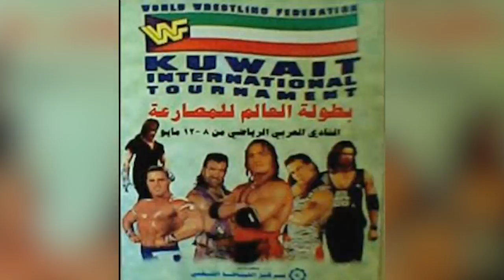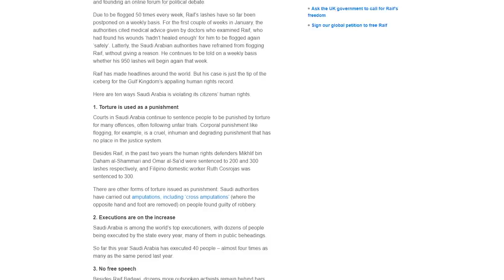12 Moments That Got WWE in Serious Trouble | WrestleTalk Lists with Adam Blampied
WWE is no stranger to controversy. Adam Blampied gives us 12 moments that went too far!